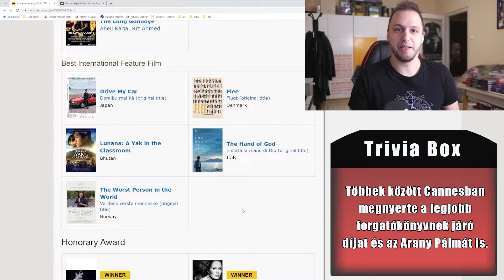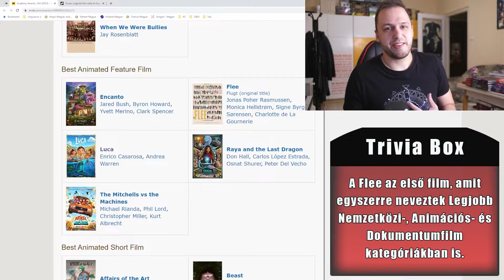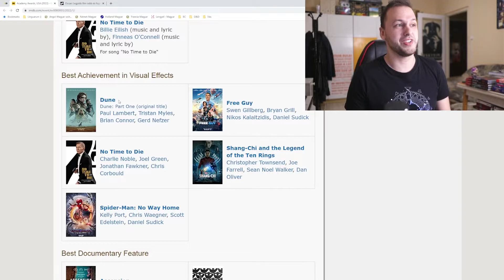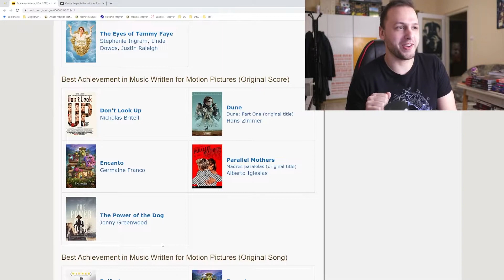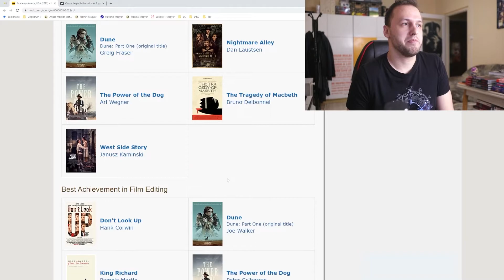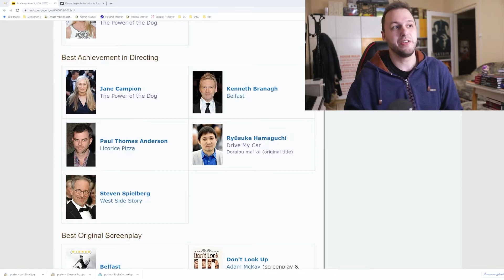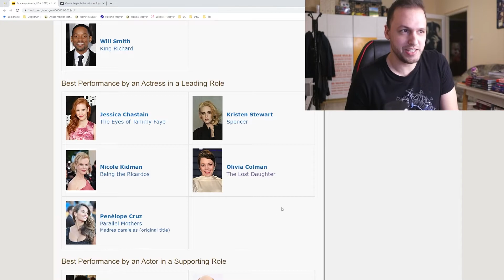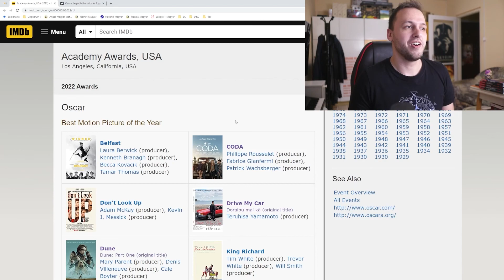OSCAR 2022 🎬 - MIT NÉZZ MEG?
Sorra vesszük az 2022-es Oscar mezőny minden kategóriáját, és megnázzük mit is érdemes megnézni a jelöltek közül, illetve hogy kik az esélyesek.

0:00 Intro
02:19 Legjobb Nemzetközi Film
11:10 Legjobb Animációs Film
15:38 Legjobb Dokumentum Film
21:00 Legjobb Vizuális Effektusok
22:57 Legjobb Eredeti Dal
29:25 Legjobb Eredeti Filmzene
32:41 Legjobb Smink és Haj
34:49 Legjobb Hang
35:49 Legjobb Jelmeztervezés
37:25 Legjobb Látványtervezés
39:06 Legjobb Vágás
41:07 Legjobb Operatőr
43:04 Legjobb Adaptált Forgatókönyv
47:19 Legjobb Eredeti Forgatókönyv
49:12 Legjobb Rendező
53:03 Legjobb Női Mellékszereplő
55:24 Legjobb Férfi Mellékszereplő
57:57 Legjobb Női Főszereplő
1:01:19 Legjobb Férfi Főszereplő
1:03:36 Legjobb Film
1:07:40 Outro